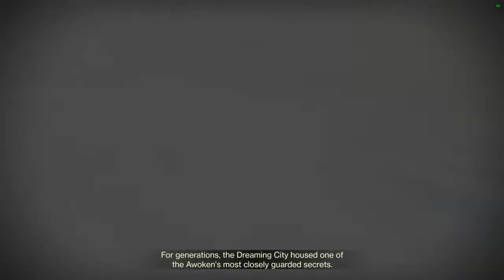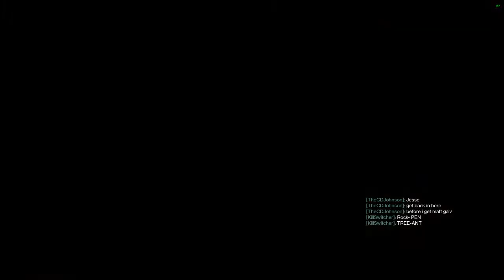Last Wish Raid Attempt #2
We make it to Riven for the second time in a row. Good run, struggled on the Vault a bit. King's Gambit clan members included: TheCDJohnson, Stryk3r, MLO, XAL, KillSwitcher and TomWick(me)